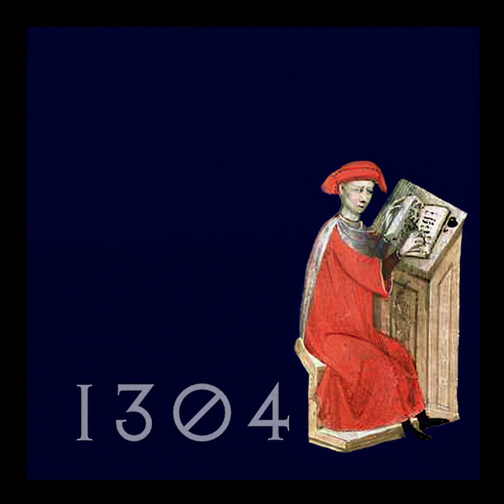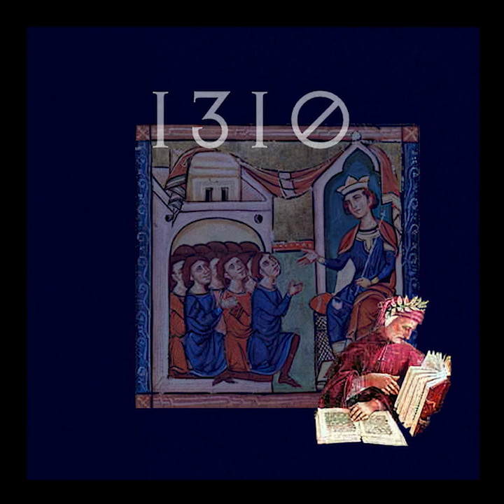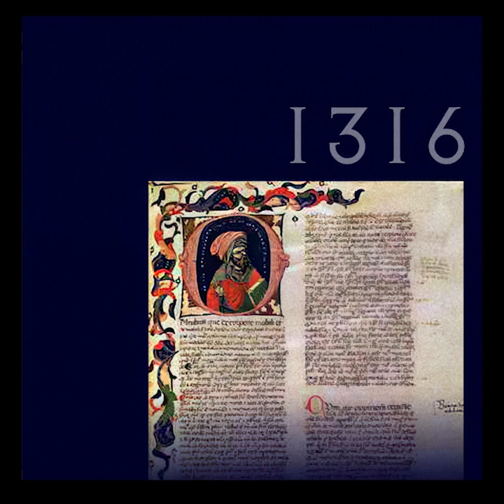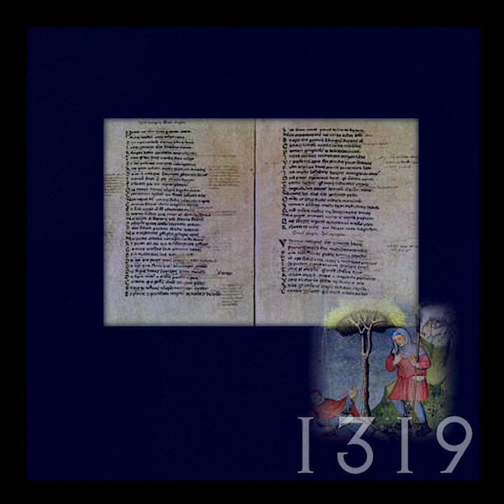La vita di Dante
Breve cronologia illustrata dei principali episodi della vita di Dante Alighieri. Durata circa 15 minuti.

00:00 1265 - La nascita
00:18 1266 - Il battesimo
00:28 1273 - La madre
00:43 1274 - Beatrice Portinari
00:54 1274 - Primi studi
01:15 1277 - Il compromesso dotale
01:30 1282 - Il padre
01:39 1283 - Guido Cavalcanti
02:04 1285 - Il matrimonio
02:10 1286 - Bologna
02:32 1287 - Brunetto Latini
02:59 1289 - Campaldino
03:14 1290 - La Morte di Beatrice
03:31 1293 - Vita Nuova
03:49 1294 - Rime allegoriche e dottrinali
04:33 1295 - Bonifacio VIII
04:55 1295 - Vita Politica
05:30 1296 - Tenzone e rime petrose
05:58 1300 - Priorato
06:32 1301 - Ambasceria a Roma
07:14 1302 - La condanna
07:49 1303 - L’esilio
08:42 1304 - Niccolò da Prato
09:39 1307 - Convivio e De vulgari Eloquentia
10:16 1308 - Commedia
10:50 1311 - Arrigo VII
11:09 1313 - Verona
11:26 1314  - Inferno e Purgatorio
11:50 1315 - La nuova condanna
12:06 1316 - Paradiso e Monarchia
12:59 1318 - Ravenna
13:19 1320 - Questio de aqua et terra
31:40 1321 - La morte

Art direction: Antonio Glessi
Editing video: Carmela Pignatelli